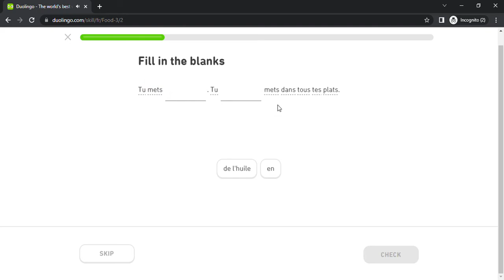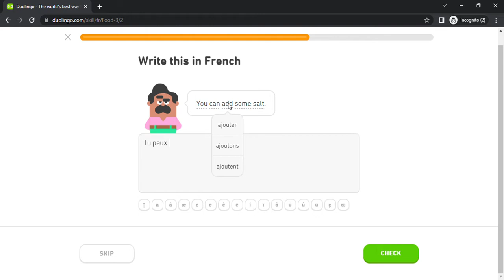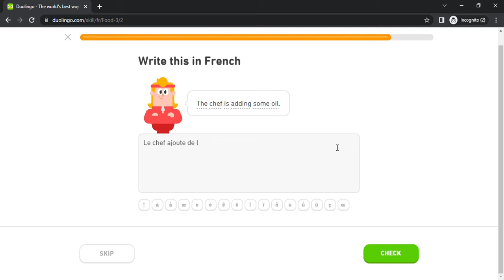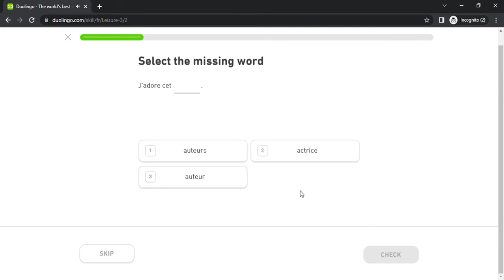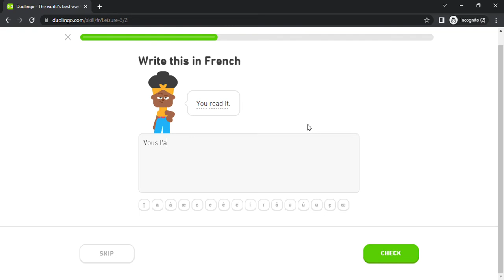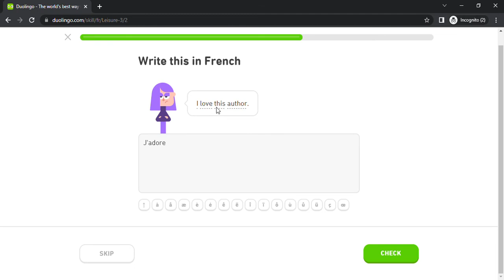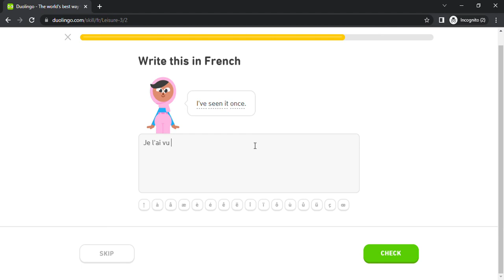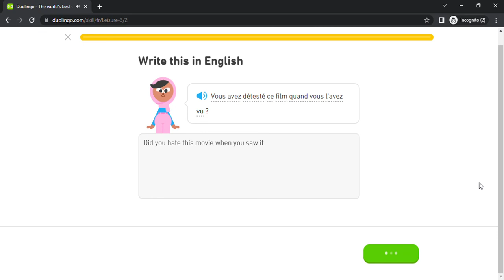Duolingo #947 French - English (Part 22 - Food 3 and Leisure 3)